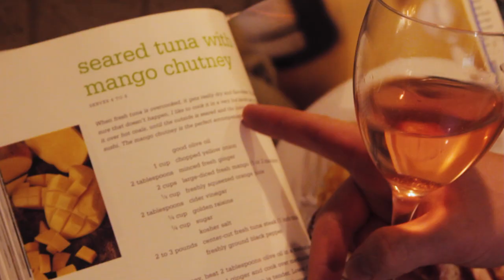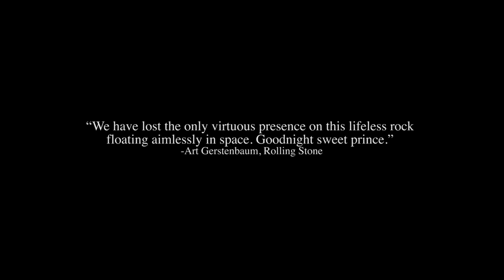Chef Damiano: The Final Hours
Official Red Band Teaser
@bossbrandbadboys for sooo much more